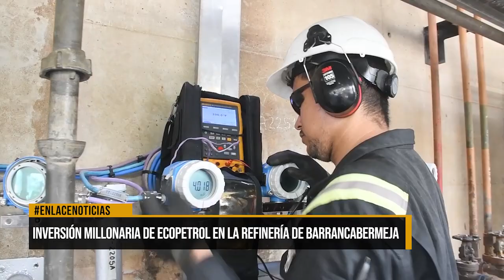Inversión millonaria de Ecopetrol en la refinería de Barrancabermeja